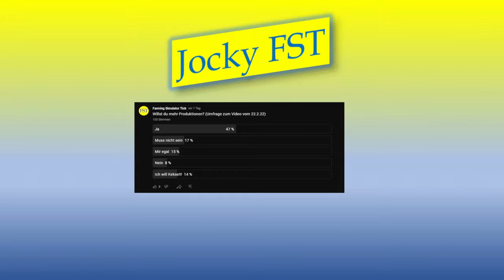LS22 MAP NEWS 22.-23.2.22 Angevin, Zdziechow, Clarkson, Nordermarsch LS22 Mapvorstellung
Servus bei den LS22 MAP NEWS 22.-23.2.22 Angevin, Zdziechow, Clarkson, Nordermarsch LS22 Mapvorstellung

00:00 Einleitung
00:20 Angevin
03:40 Zdziechow
07:20 Clarkson
09:08 Nordermarsch
11:42 Wola Brudnowska
14:28 The Alps
15:48 BOCA DA MATA
18:18 Giants Island
20:27 Elmcreek Gold Edition
21:50 Umfrage